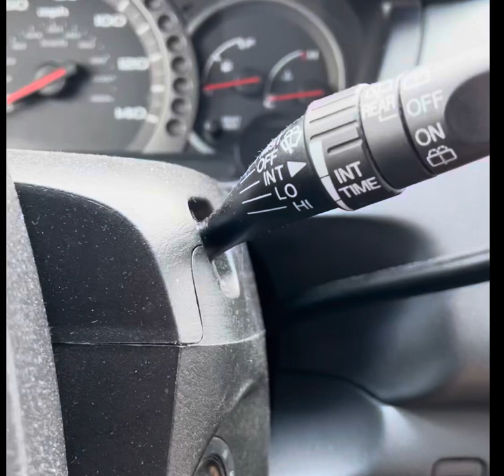A Stalker Filming Elderly, Disabled Fraud Victim & Paid with Welfare Benefits